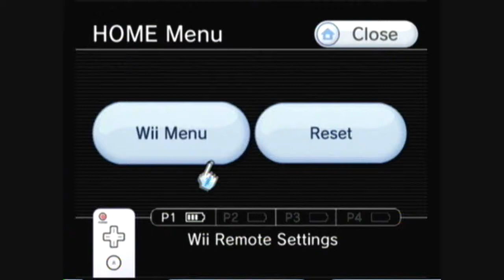Let's Play Epic Mickey -Episode 37-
We FINALLY finish (kinda) the Jungle and head back to Tortooga or another part of it I think! Progress!